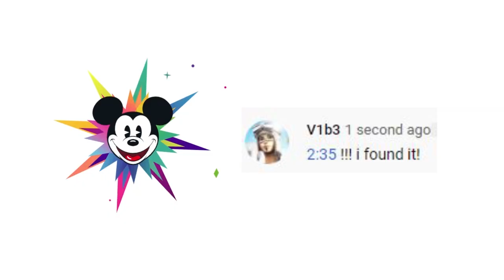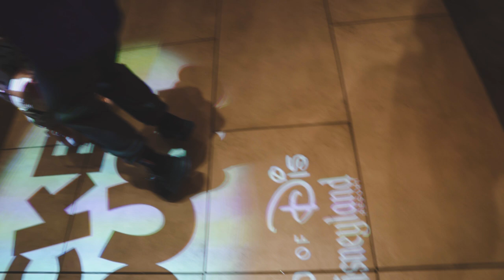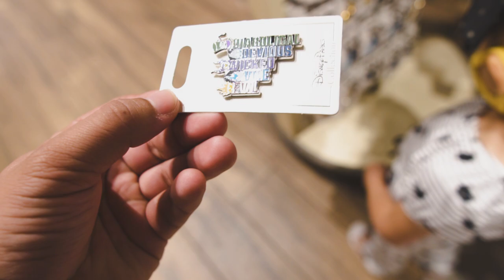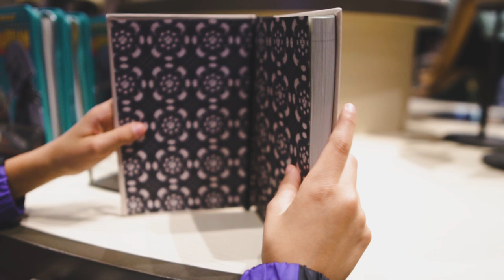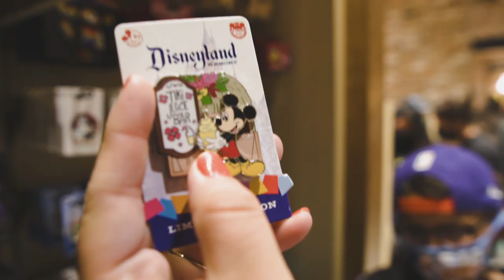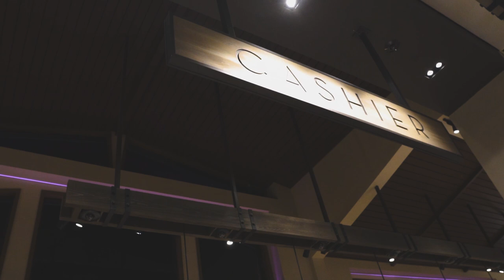She Was A WRECK! STRESSFUL World Of Disney New Merch Search and Haul! | Disney Vlogs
She Was A WRECK! World Of Disney New Merch Search and Haul! disney vlogs at downtown disney and disneyland and california adventures!

We have been inspired to make this channel by channels like Fresh Baked, Ordinary Adventures, Best Life and Beyond, Five Fires and Magic Journeys!